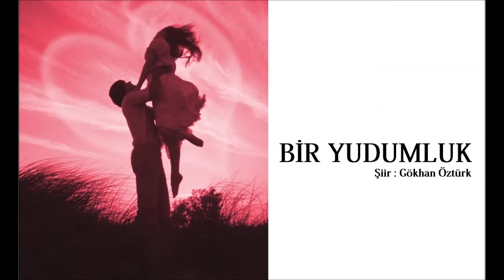BİR YUDUMLUK ( şiir dinle , şiir video , klip izle , edebiyat , sesli kitap ) ZEHİR 36/51